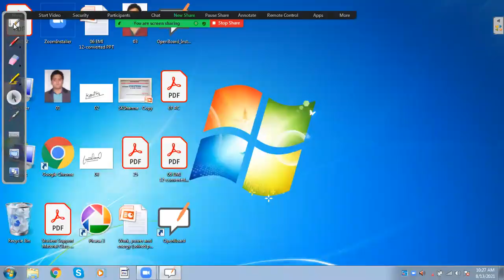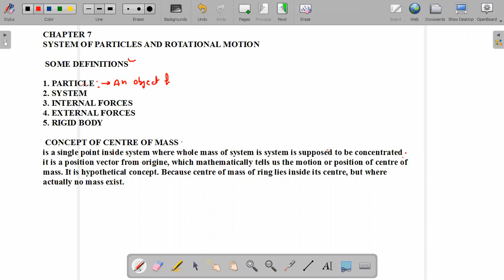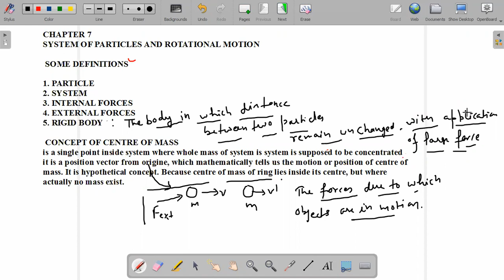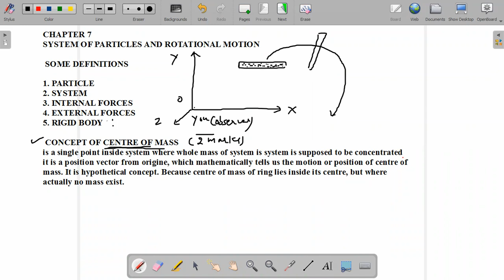CENTRE OF MASS